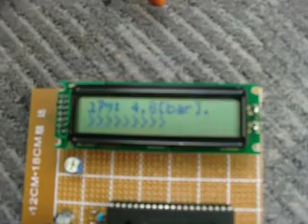油圧計を自作してみた。(Handmade auto oil pressure gauge.)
油圧計を自作してみました。マイコンはPIC18F4550を使うという「お大尽仕様」です。油圧センサは、ドラゴンゲージ(DragonGauge)のものを流用しています。

I've made an oil pressure gauge. PIC18F4550 is used for detect an oil pressure and show information on LCD. A pressure sensor was a part of DragonGauge Oil Pressure gauge.